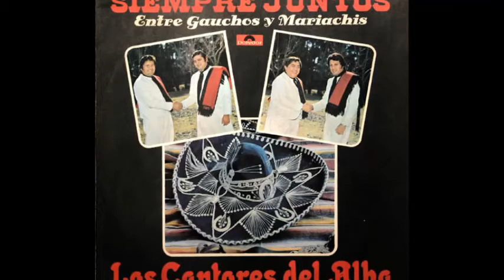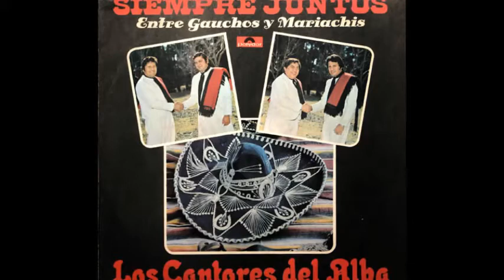Los Cantores del Alba - Farolito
Los Cantores del Alba con su estilo inigualable, han interpretado un excelente vals de Agustín Lara, correspondiente al disco "Siempre juntos" del año 1977, con la formación: Tomás Tutú Campos, Javier Pantaleón, Horacio Aguirre y Gilberto Vaca.